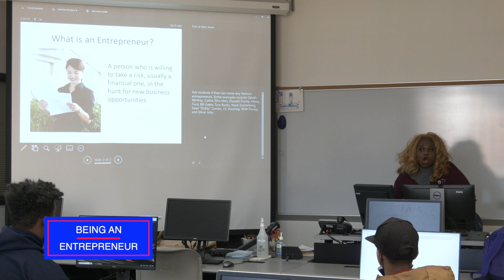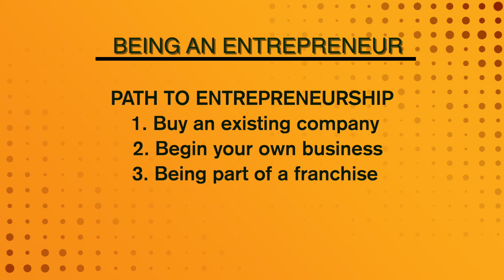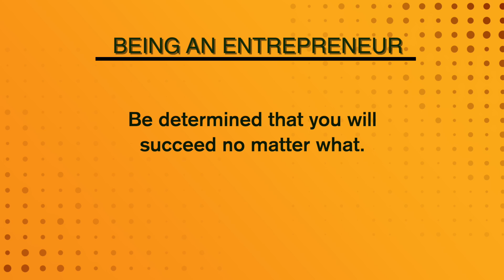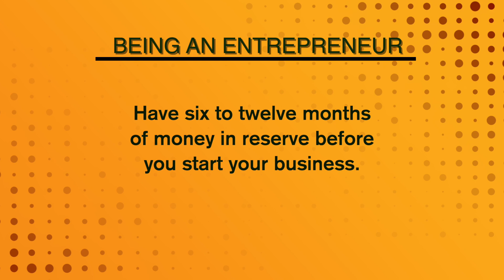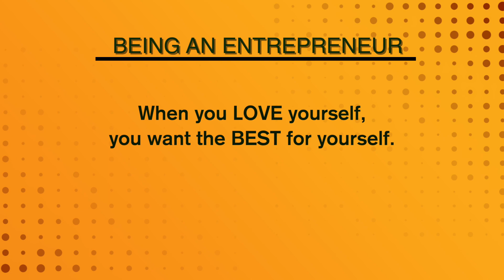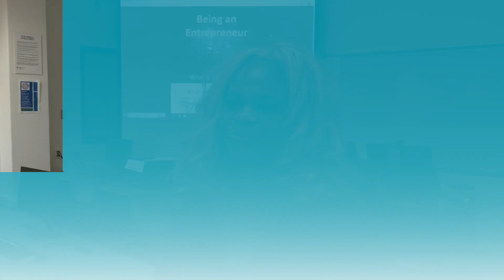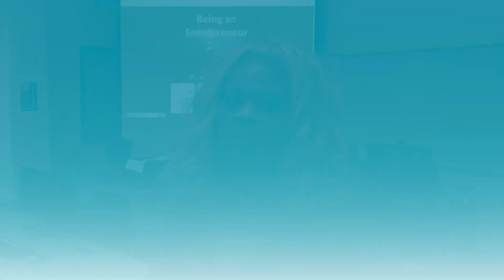Teen Workshop on Being an Entrepreneur - February 18, 2023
Pamela Fountain, Marketing Instructor, Riverview Gardens School District, gave a workshop for teens on "Being an Entrepreneur" at St. Louis Community College Florissant Valley on Feb. 18, 2023.